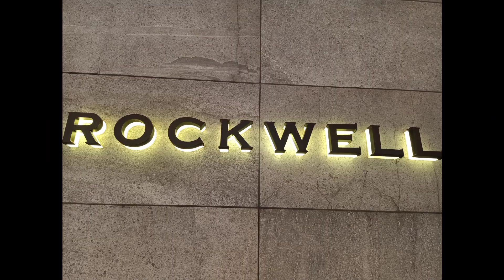Ganito Kumain Si Bianca Manalo 2023